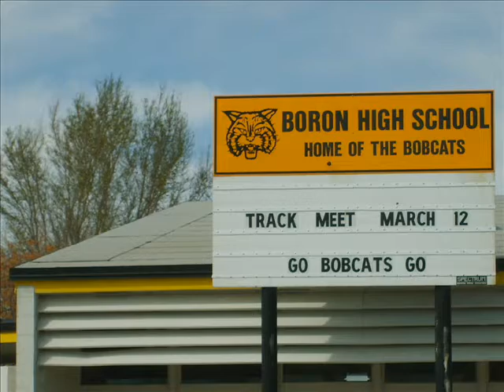Rosamond March 7th 2008 @ Boron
Varsity Baseball Warriors vs Rosamond in Boron, Ca. Jamie Harper Tournament.